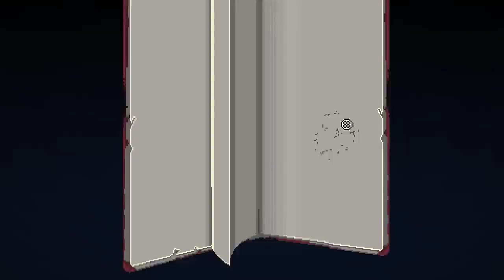Kung Fu Hippie Rappin' Surfer | Part 23 | Let's Play: Enter the Gungeon: Farewell to Arms | Gameplay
Today we get the Kung Fu Hippie Rappin' Surfer synergy in A Farewell to Arms! This is the final new update so grab your new characters, new guns and more, and buckle up! Reto does AFTA, punks!

➡ Aonsu, Dysnomia, etheron369, Hephaestus, ihavehalfasoul, Kage_Shukuun, Little Hink, Osoleve, Piegood, ProjectLlama, Sainey, Serpentfrog, Tactical Cheese, Throwbo, The Turtle!

Let's Play Enter the Gungeon A Farewell to Arms Final Update PC!

1080p 60fps PC AFTA A Farewell to Arms gameplay, in this video we check out the final update.

A Farewell to Arms is a free update that will be released on April 5th, 2019. It features approximately 20 new guns, 10 new items, new synergies, a new secret floor with a new boss, a second new boss, two new Gungeoneers, and various quality of life and balance changes.

Enter the Gungeon on PC. Let's play gungeon!